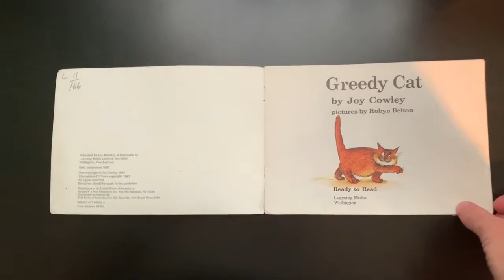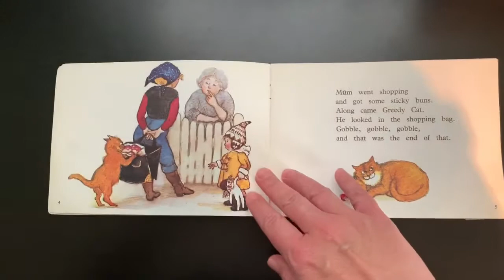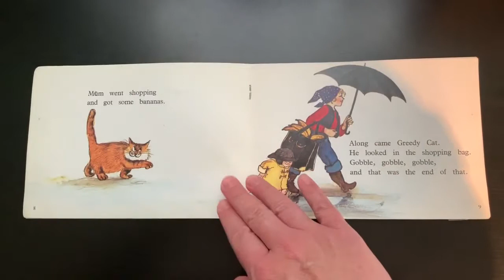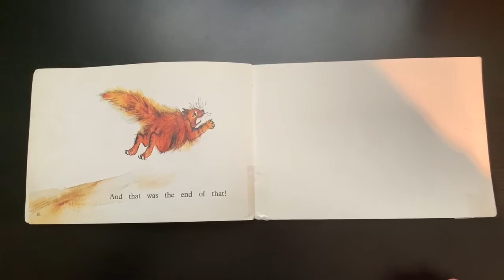Greedy Cat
Shared Reading
Level: 11/G
Running Words: 11
Focus: repetitive text/writing